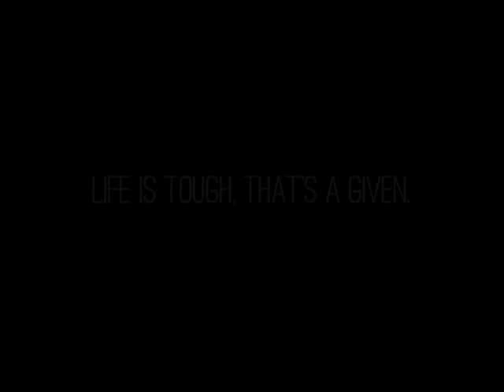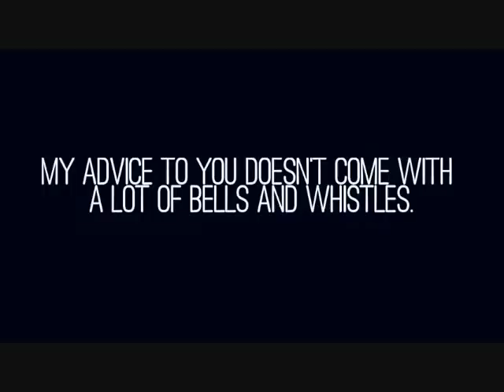Cristiano Ronaldo The legend By Alan Torres.